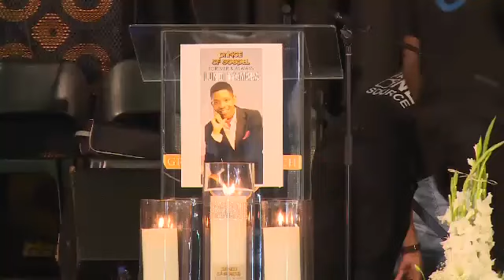Lundi Tyamara memorial